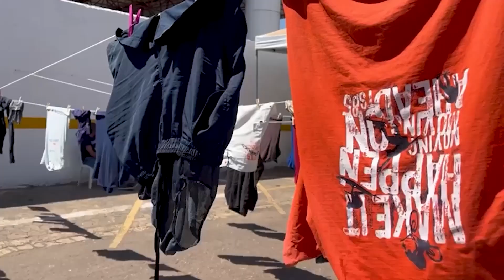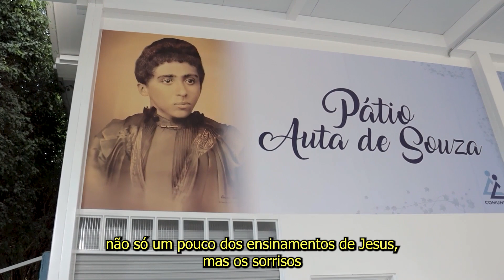PROJETO MÃOS ESTENDIDAS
Quer contribuir com o Mãos Estendidas? Seguem os dados bancários

CONTA BANCÁRIA:
BRB
BANCO: 070
AGÊNCIA: 204
CONTA CORRENTE: 030114-8

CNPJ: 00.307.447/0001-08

ESPIRITISMO

Quando Surgiu?

Porque estudá-lo?